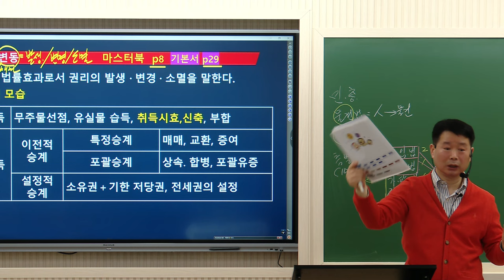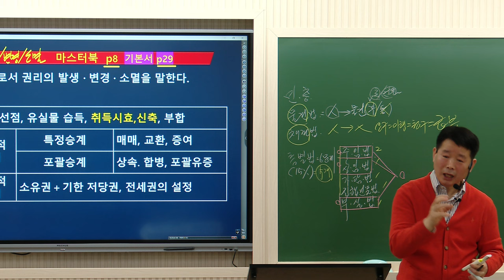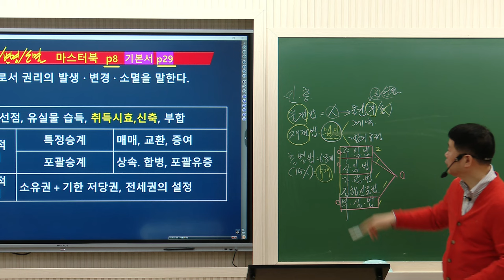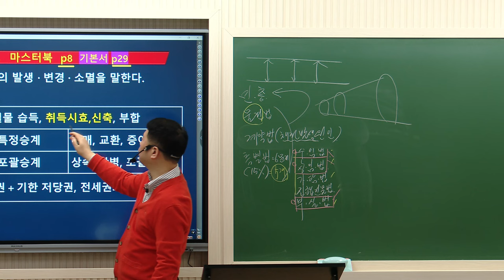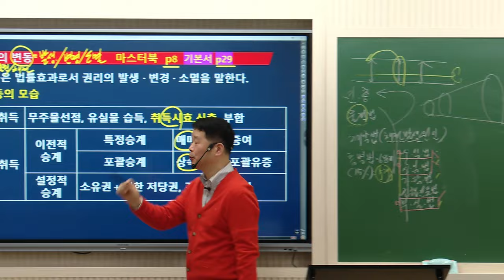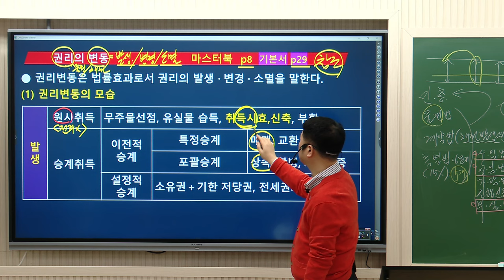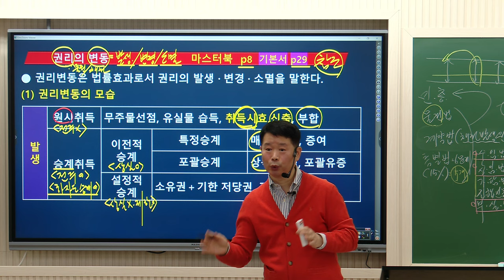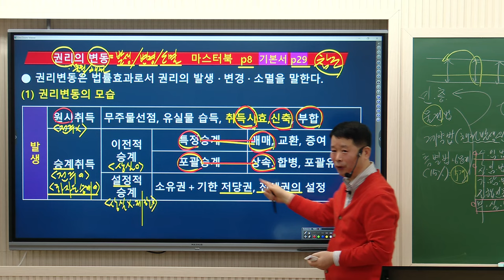[공인중개사학원 김포중앙] 민법 마스터 정동섭 교수님의 기본이론과정 1주차 "권리의변동"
2024년 시작부터 정동섭하라~

민법 마스터!  모두가 추천하는 민법! 정동섭 교수님의
1~2월 기본이론과정 "권리의변동" 강의 영상 입니다!

▶ 민법마스터!  정동섭교수님의 1월~2월 강의는